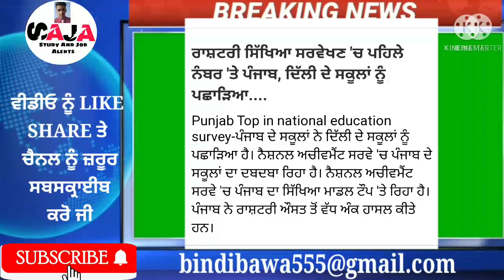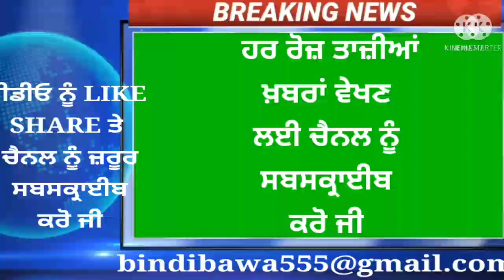Punjab School News Today। Pseb News Today।School Closed News Today Punjabi news Weather live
Helo guyz